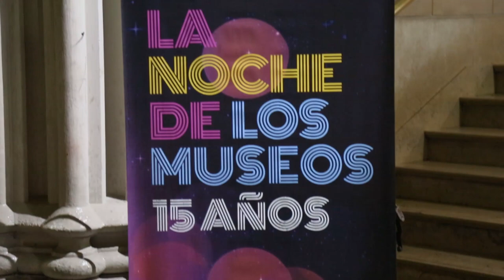NOCHE DE LOS MUSEOS 2018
EL INAES EN LA NOCHE DE LOS MUSEOS
Los asistentes disfrutaron de actividades artísticas, culturales y el valor arquitectónico del Centro Asturiano